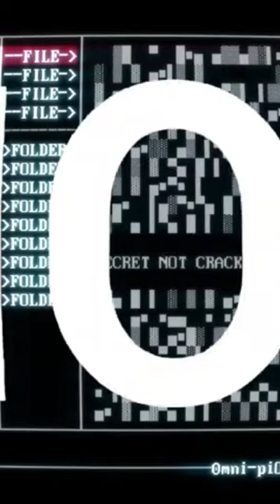SUPER HOT BUT WITHOUT GUNS